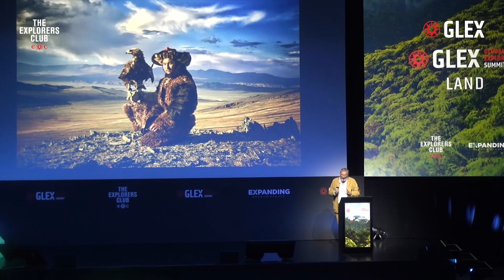Chris Rainier - Cultures On the Edge - GLEX summit 23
Between 14 to 16 June 2023, Portugal held in the Azores The Global Exploration Summit (GLEX Summit) bringing together the world’s leading explorers to showcase the latest discoveries, innovative solutions and cutting-edge technology in exploration of our planet, oceans and the new frontiers of space… A Co-Organization between The Explorers Club and Expanding World.

Chris takes us in a journey into culture. Every day, billions of pictures are uploaded on the internet around the world, every day a traditional language is extinct by the past of an elder but there are sacred spaces that still exist that still dance to the ancient ryhtms of spirits and forces from our past. People that live hidden in the forests and deserts, away from modernity.